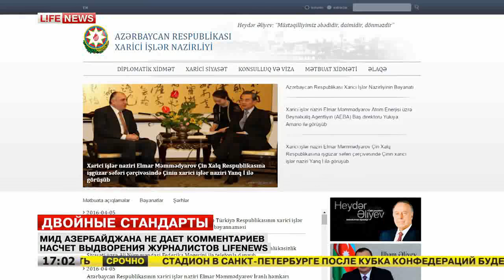Журналисты LifeNews рассказали подробности выдворения из Азербайджана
Процесс кражи вещей из багажа пассажиров в столичном аэропорту Внуково зафиксировали камеры видеонаблюдения. На кадрах видно, как несколько грузчиков специально заслоняют собой чемоданы, чтобы те не попали на видео.